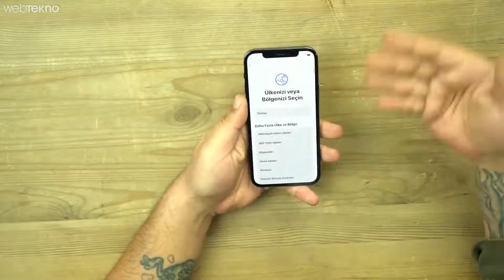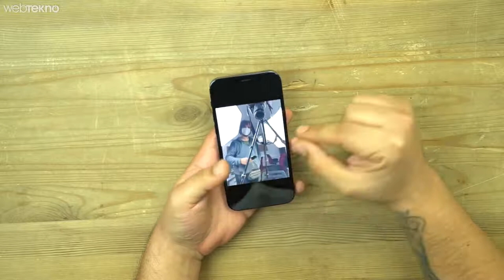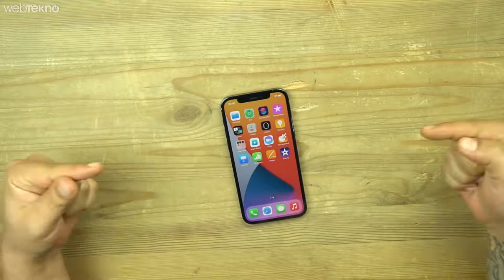20.000TL'lik Yeni iPhone 12 Pro Kutu Açılışı (Çok Şükür Telefon İçinde)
Bu videomuzda sizlerle birlikte iPhone 12 Pro Kutu Açılışına bakıyoruz.

İyi seyirler.